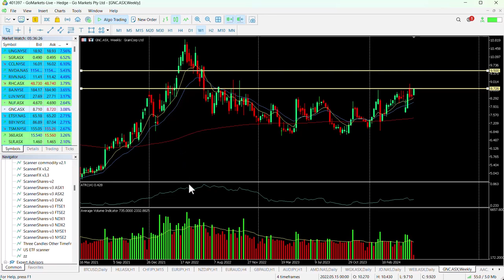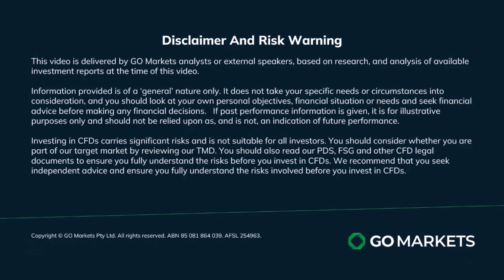ASX Chart of the day - GNC - Grain and edible oils company breaches key level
GrainCorp (GNC) is an integrated grain and edible oils business with a market presence in the grain storage and handling business in ECA and an edible oil processor and oilseed crusher in Australia and New Zealand